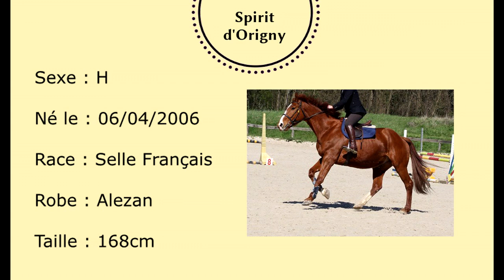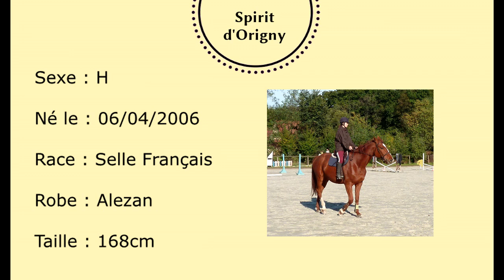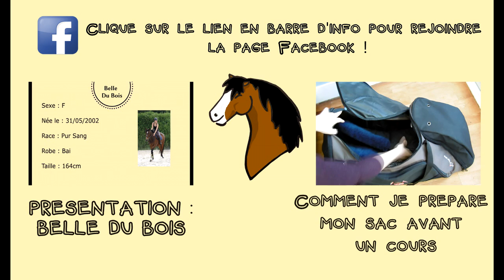[Présentation des chevaux] Spirit